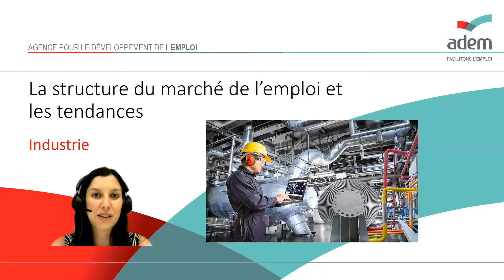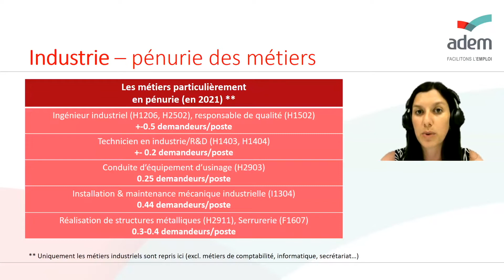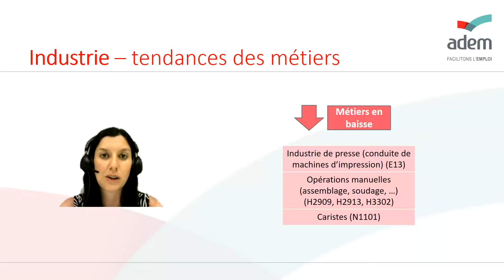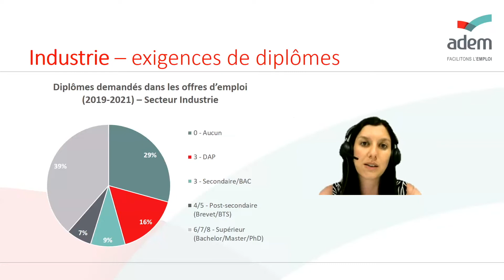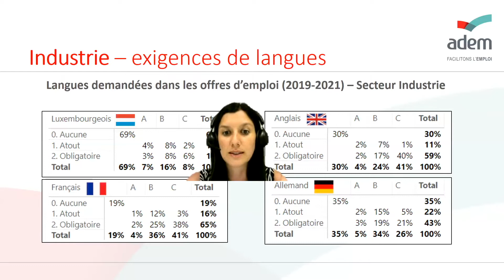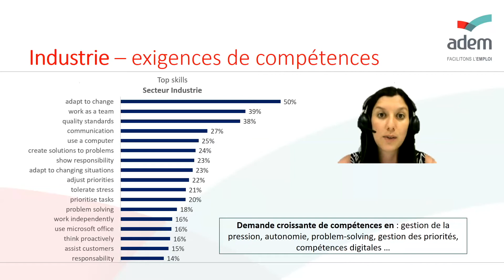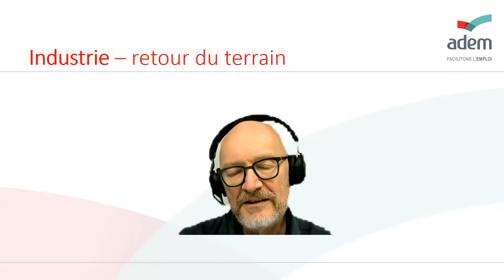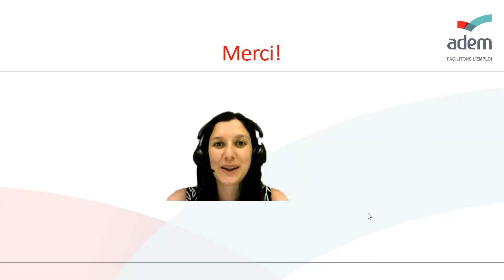5 Secteur Industrie